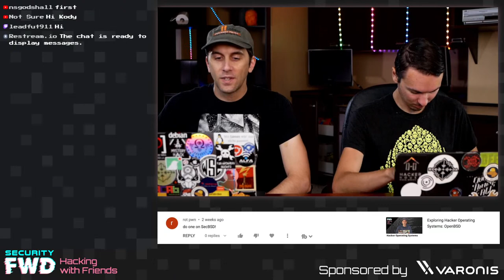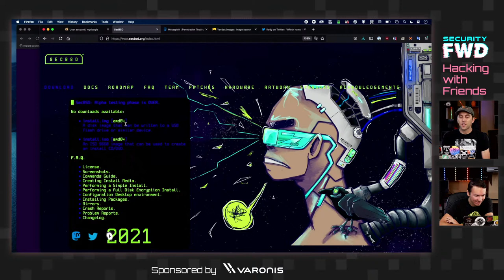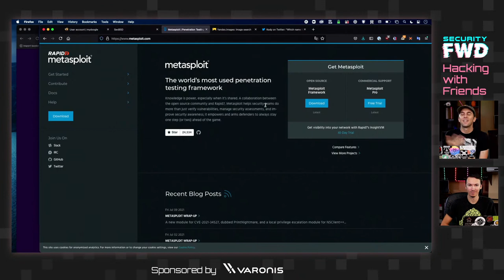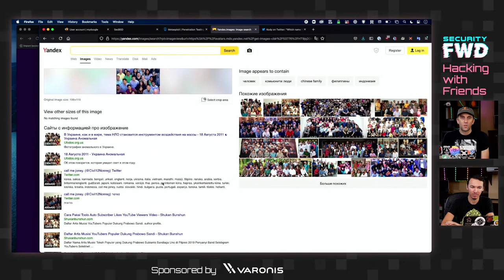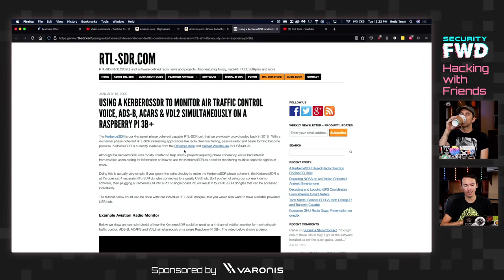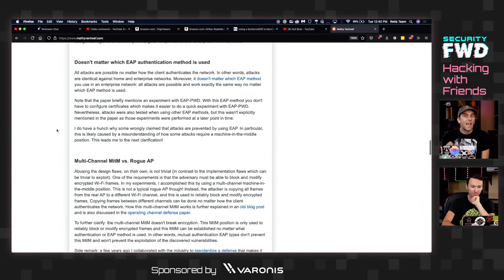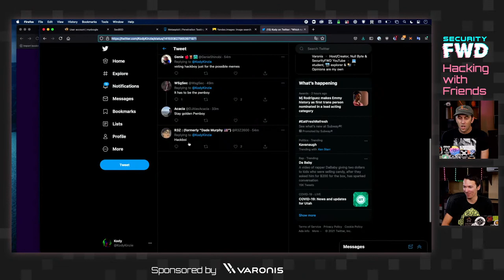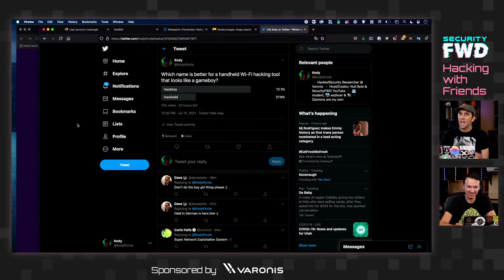Live Hacking Q&A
Bring your best questions about hacking and security and our Security Researchers will help answer them.

Sign up for our e-mail alerts to stay updated when we go live & register to win free swag: